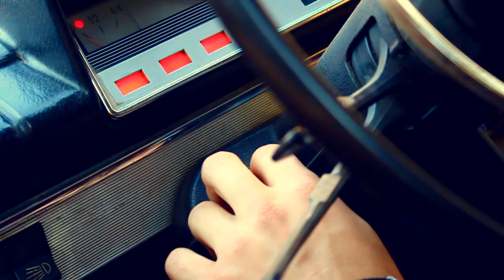Verial brand - Andrey Rozhko